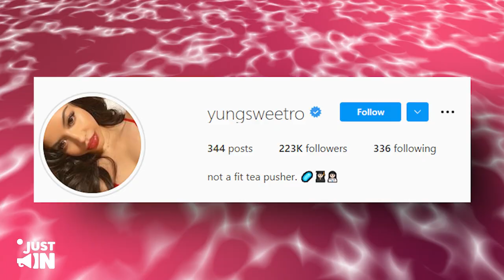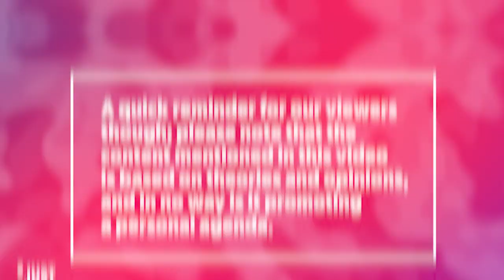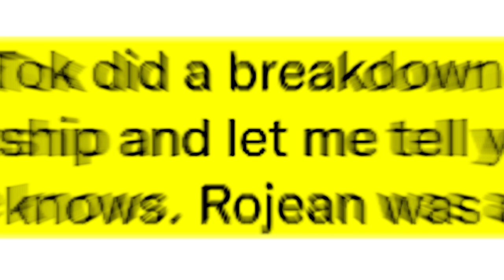Travis Scott’s Chick Reveals He Spent Valentine With Her Instead Of Kylie!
Travis Scott is never far from controversy and new developments have cast real doubts over the rapper’s faithfulness! It is no surprise considering Kylie Jenner and her baby daddy Travis Scott recently sparked divorce rumors with their latest Instagram posts.